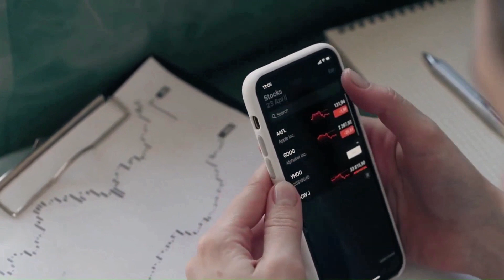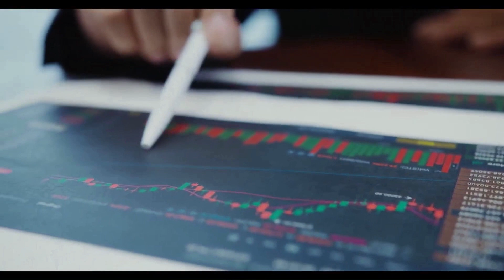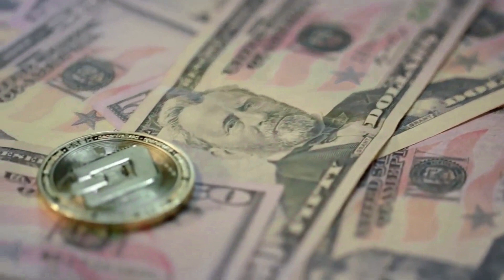XDC NETWORK WILL X2000 AFTER THIS NEWS!! IT'S POSSSIBLE?? - XDC PRICE PREDICTION OCTOBER 2024 NEWS